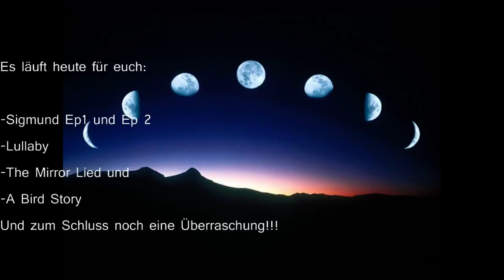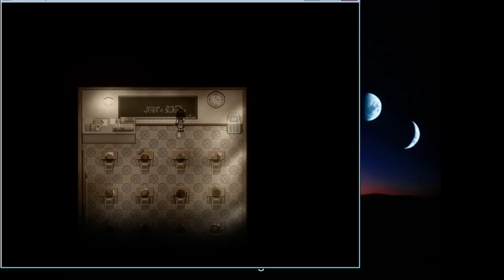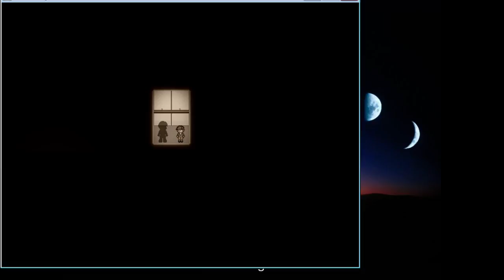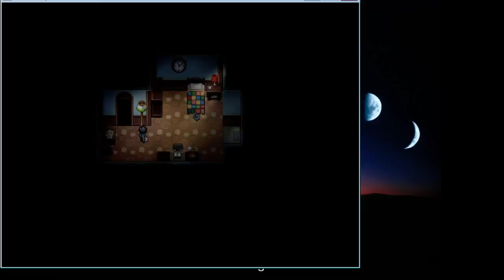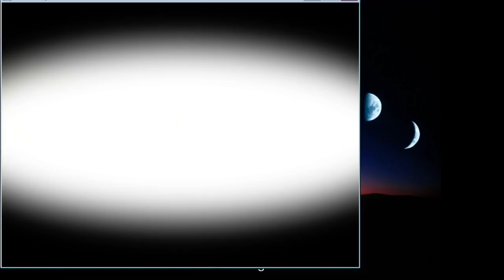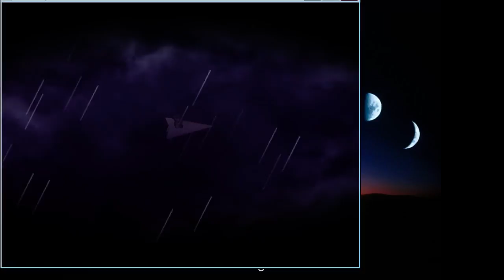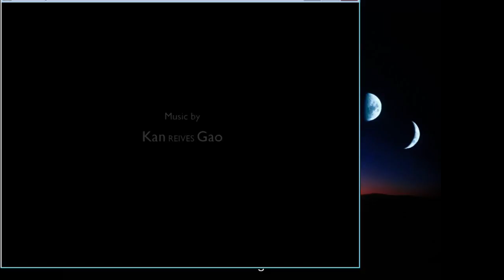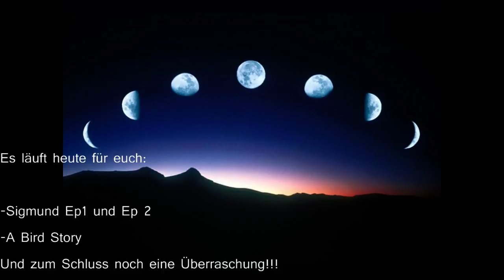[GER] A Bird Story [REPLAY|Wiederholung]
Es wurde To The Streamingwiederholung vom 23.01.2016